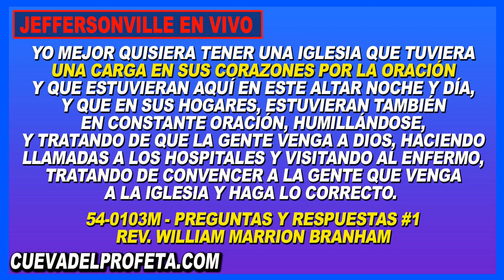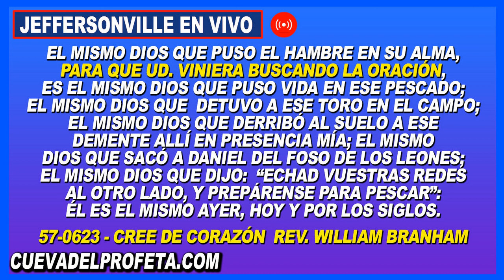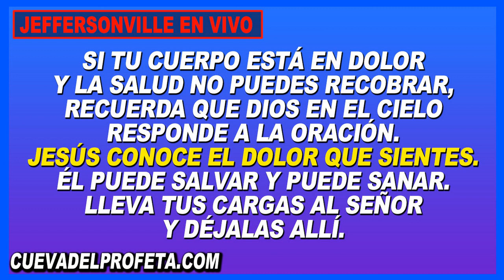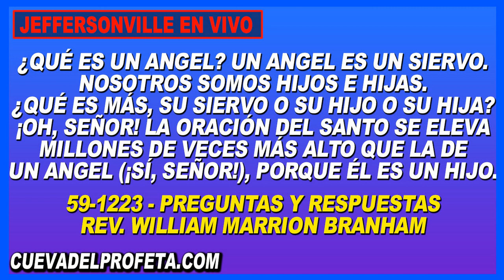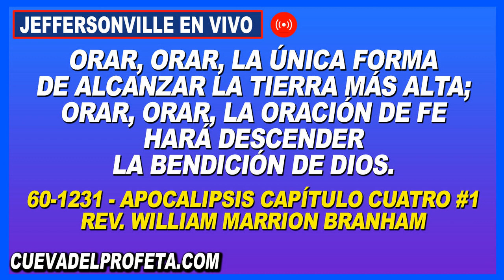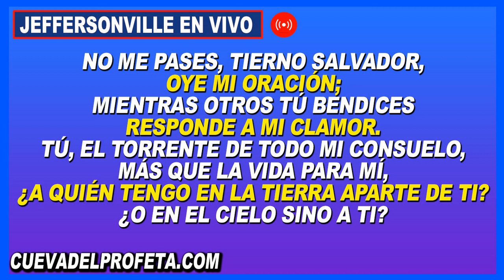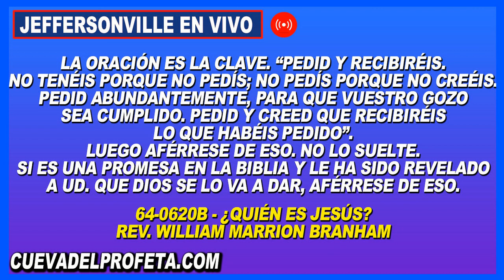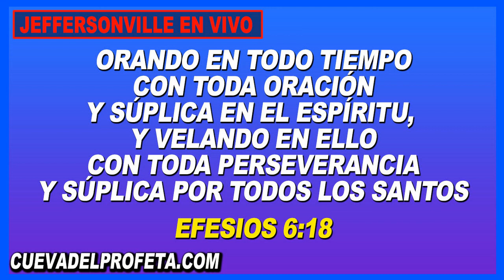Clamando en Oración 12PM en Vivo Joseph Branham Cadena de Oración Mundial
00:00 Bienvenida Cueva del Profeta
00:12 Cita Biblíca
00:45 Cita del Mensaje de William Marriom Branham

profeta branham
hermano branham
predicas cristianas
edgardo rivera